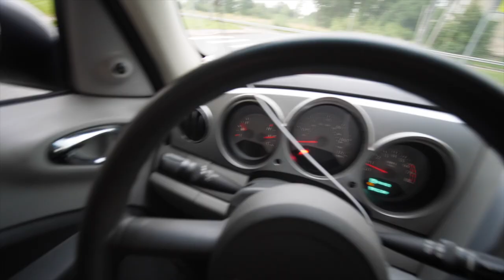замена бампера Chrysler PT Cruiser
Да! Это не то, что тебе нужно!